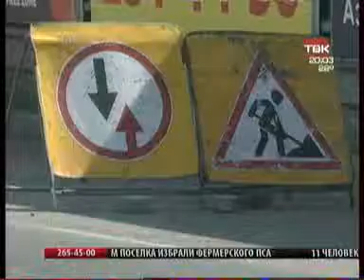140814 ТВК 017